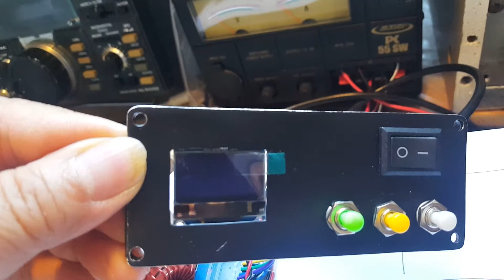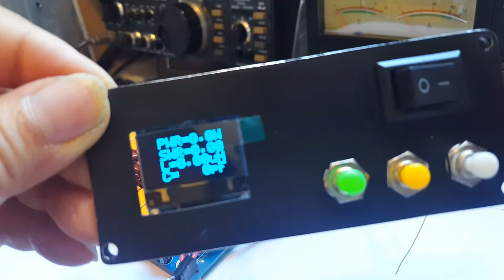ATU 100 Auto Tuner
An auto tuner built from a kit. 3 cell li-ion battery  w/ BMS added for portable use. Tune, Auto and Bypass buttons added.